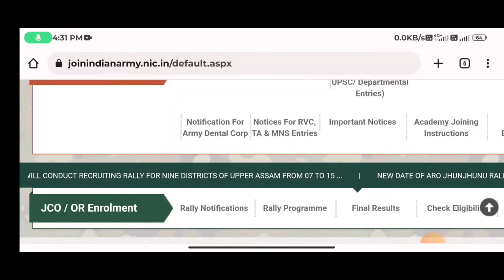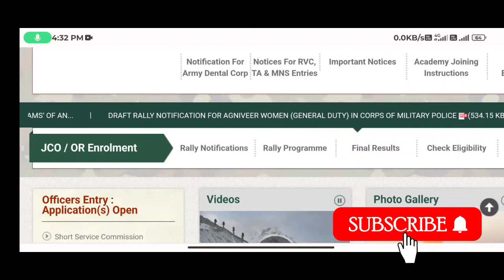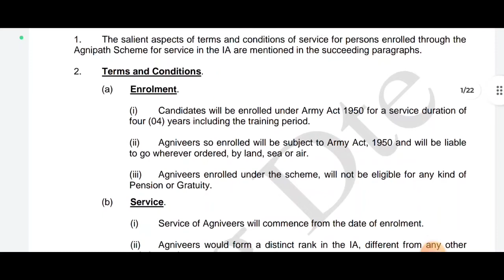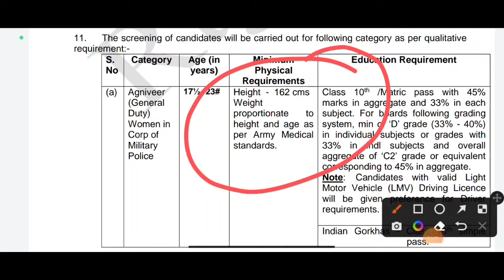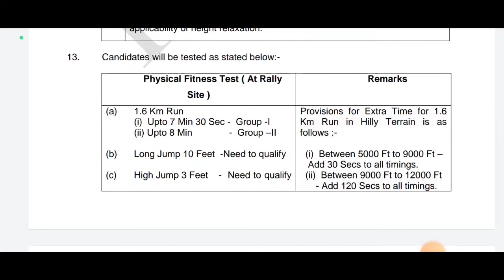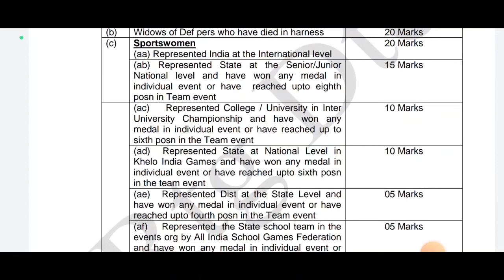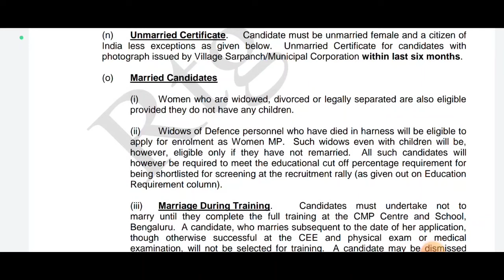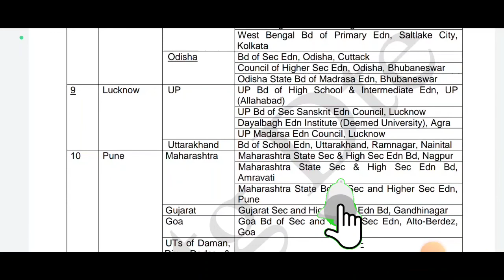Indian army Agniveer Women GD rally bharti 2022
Tags 👇👇👇👇

indian army agneepath women rally bharti running kitni hoti hai
indian army women running time kitna milta hai 2022
join Indian army women 2022